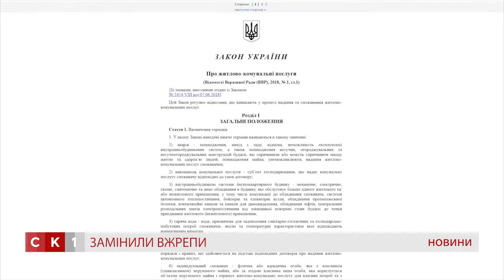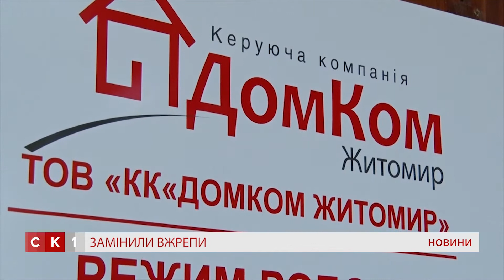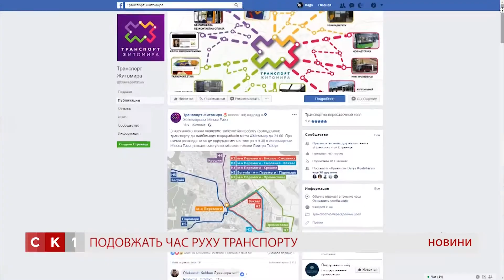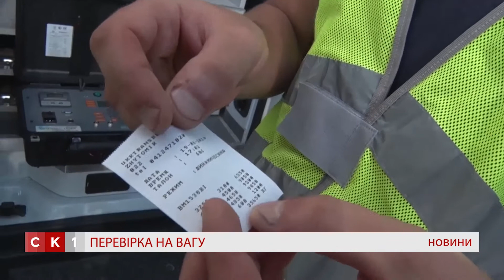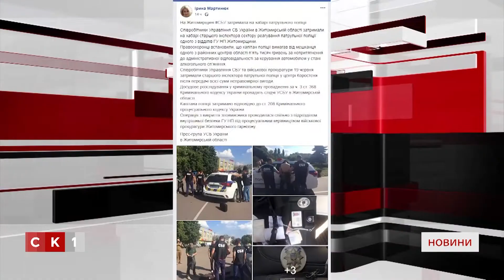Випуск "Новин" за 20 червня 2018 р.